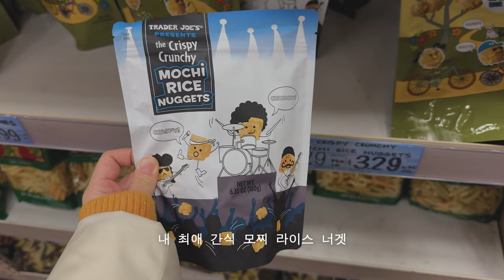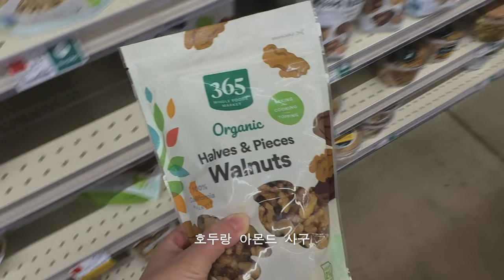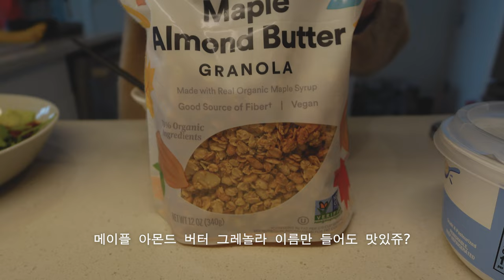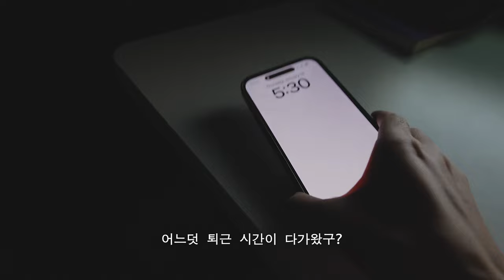뉴욕에서 일하는 직장인의 일상브이로그 — 30대가 되면서 요즘 느낀 점 | 루틴 만들기 | 온전히 나에게 집중하는 시간 | 장보고, 집밥 해먹고, 눈 오는 뉴욕 일상･･♥︎❄️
1월도 벌써 끝이라니요!
여러분들은 새해를! 1월을 잘 보내셨는지요?

저는 2월에 온전히 저에게 집중하는 시간을 보내구
다시 리셋해서 프레시하게 돌아올게요 (♥︎)

기다려 주실거죠...? 금방 올거에요...
응원해주신다면 좋아요 누르고 구독도 해주시기..헤헤 ♡

몸도 마음도 건강하게 잘 지내고 계셔요!

♥︎발렌타인 70% 세일♥︎